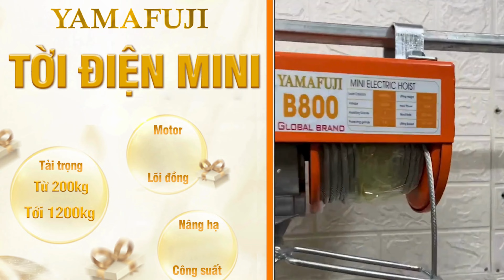Hải Minh - Tổng kho phân phối máy tời điện Yamafuji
SIÊU_THỊ_HẢI_MINH với nhiều năm kinh nghiệm bán MÁY CẮT VẢI đến từ nhiều thương hiệu khác nhau. Công ty chúng tôi luôn cố gắng nỗ lực để tư vấn, cung cấp cho khách hàng những sản phẩm với chất lượng tốt, độ bền cao, giá thành phải chăng.
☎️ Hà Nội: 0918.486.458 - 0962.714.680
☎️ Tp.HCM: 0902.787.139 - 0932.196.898